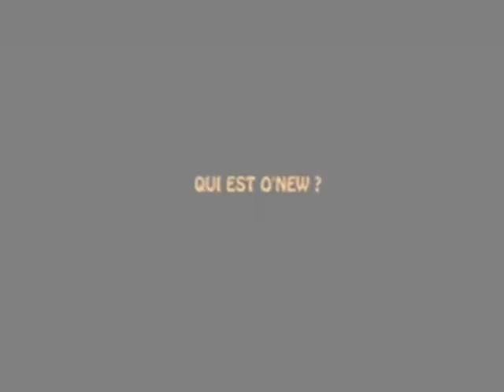O'new Raymond interview "choconini.com"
kelke point sr sa life et comment il en est arrivé juske la